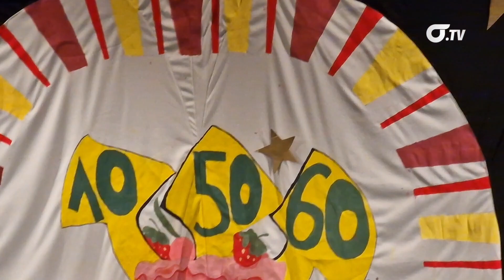Proslava 60 godina vrtića "Bambi", 50 godina vrtića "Neven" i 10 godina vrtića "Iskra"